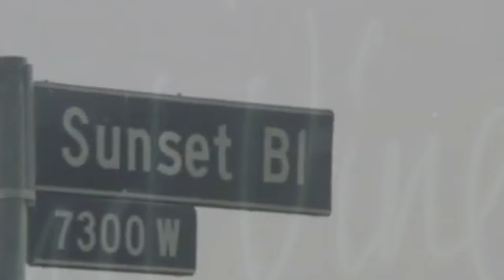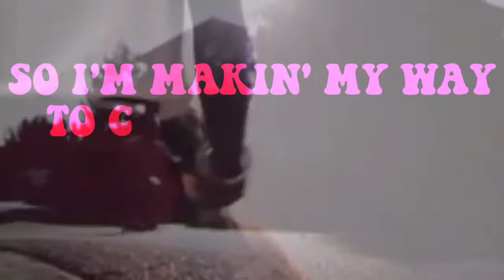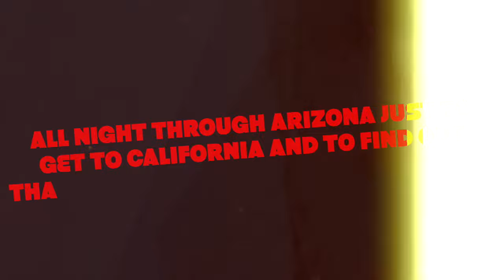Elliott BROOD - Wind and Snow [Official Audio]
Official audio for “Wind and Snow” by Elliott BROOD

Credits
Written by Mark Sasso, Casey Laforet, and Stephen Pitkin
Produced and Performed by Elliott BROOD
Recorded and Mixed by Stephen Pitkin at The Office
Mastered by Ron Skinner

Lyrics:
Out on the road in the wind and snow
I'm just a road dog Canadian boy
And I found myself alone out at the south end of a bottle
In the north end of Champagne, Illinois
It's the crack of dawn I got my radio on
And I pull her off the old interstate
Cause the backroad's calling
I'm in no rush at all
I'm just traveling across the US of A

I'm going out to California
But not because I wanted to
But my woman found some work out on the Sunset Strip
It was an offer that she couldn't refuse
So I'm making my way to Californ I A
To the ocean and the warm sunshine
Now I'm a little bitty fish in a pond of barracudas
And I think I'm gonna lose my mind

St. Lou, Mizzou is coming into my view
I seen some travelers who needed a ride
I took them trippy little hippies right across the Mississippi
And they hopped out on the other side
I got a bag to go and now I'm back on the road
With my mind's eye opened wide
A little something for the boredom of the plains of Oklahoma
Gotta get to Amarillo tonight

Well I'm a bit of a mess when I head out of Texas
And I'm rolling into New Mexico
Cause I pulled an all nighter with the truckers and the bikers
And I slept out by the side of the road
I still taste the Wild Turkey when I burn through Albuquerque
With the pedal nailed down to the floor
All night through Arizona just to get to California
And to find out that my woman isn't mine anymore